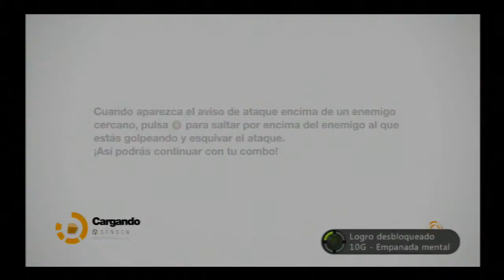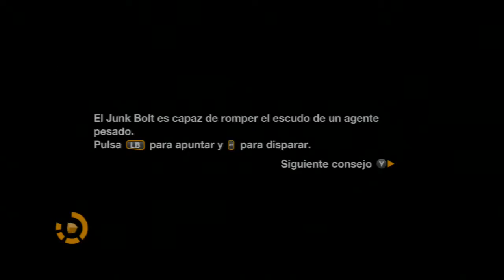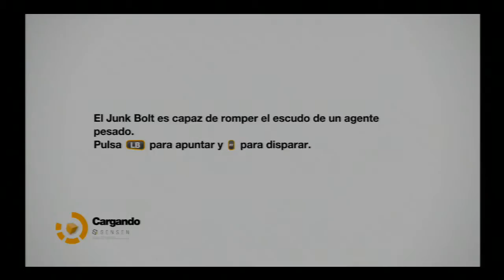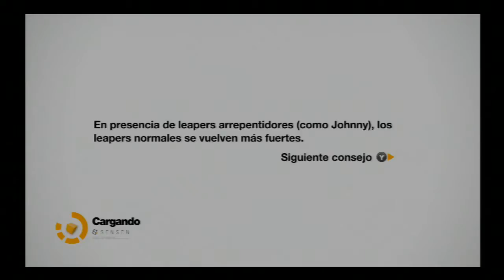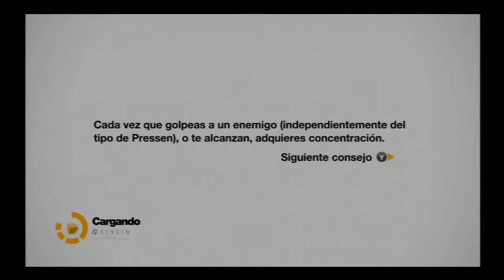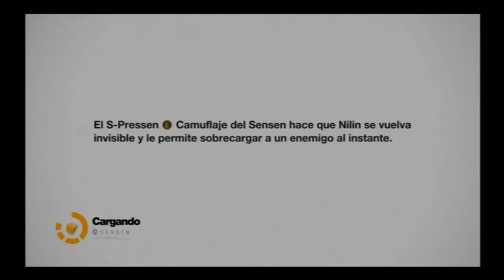Remember Me Parte 19 Let´s Play en Español XBOX360 PS3 PC) HD